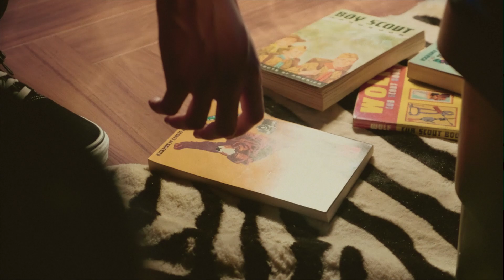시티 스카우트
CRITIC 2020 F/W. 'CITY SCOUTS' 크리틱의 2020년 FW 시즌은 '시티 스카우트'라는 타이틀로 전개된다. 이번 제품들은 밀리터리, 아웃도어 복식이 곳곳에 적용된 크리틱의 스카우트 유니폼으로 구성된다. 도시에서 살아가는 이들을 위한 보이스카우트 복식 지침서라는 느낌의 테마로 이해할 수 있다. 시즌 룩북과 영상에서 21세기 도시에서 살아가는 보이스카우트들의 모습을 엿볼 수 있다.